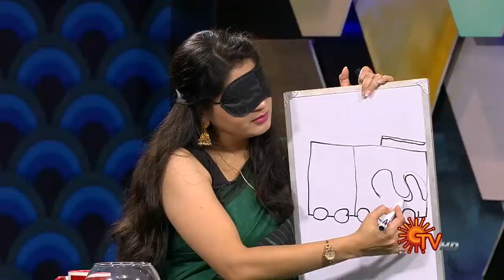Vanakkam Tamizha with Pandavar Illam Serial Cast Papri Ghosh | Full Show | 17 Sep 2022 | Sun TV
It's a morning talk show which hosts celebrities & professionals from all walks of life who share their valuable expertise on varied topics. Enjoy a delightful start to your day with a healthy dose of information and entertainment.